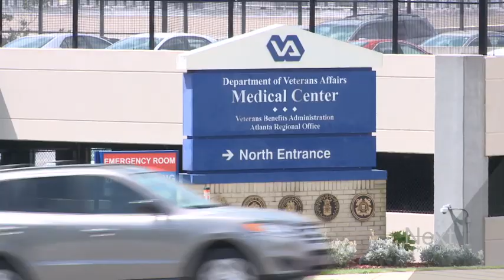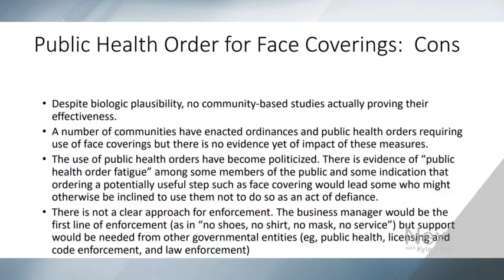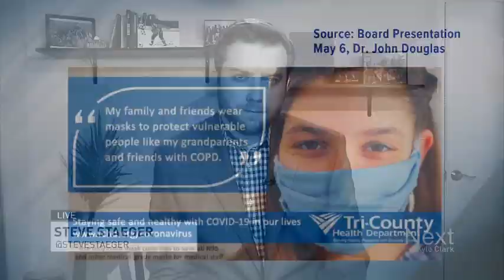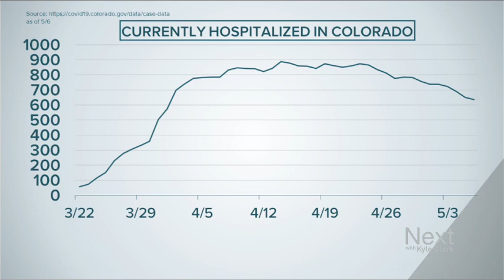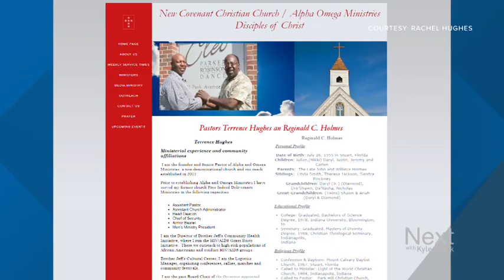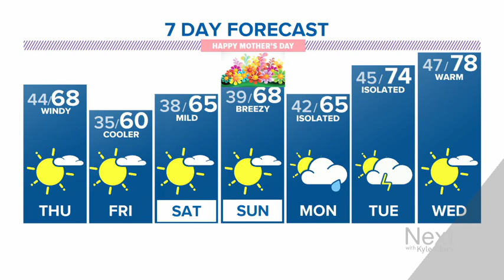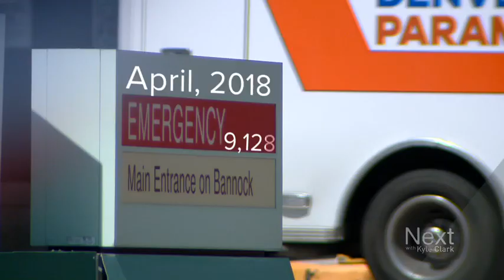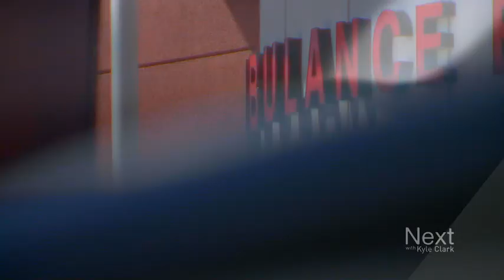Extra security for public health leaders; Next with Kyle Clark full show (5/6/20)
Extra security for public health leaders targeted by a threat of "civil war" in Colorado. - Aurora's Mayor tells Kyle he's frustrated he can't get straight answers about whether masks are necessary.